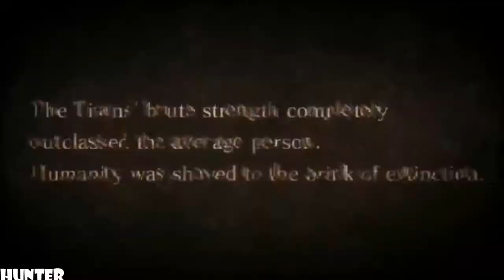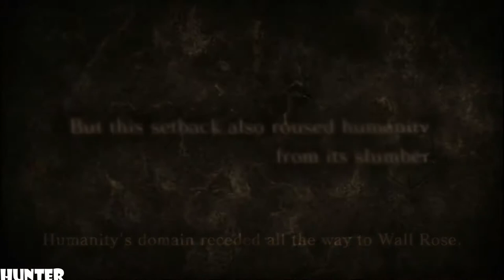Attack on Titan Wings of Freedom Gameplay RX580 TEST PLAY (1080p60FPS)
System Requirements
MINIMUM:
OS: Windows® 7, Windows® 8.1, Windows® 10
Processor: Core i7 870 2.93GHz over
Memory: 4 GB RAM
Graphics: NVIDIA Geforce GTS 450
DirectX: Version 11
Network: Broadband Internet connection
Storage: 25 GB available space
Sound Card: DirectX 9.0c over
Additional Notes: Pixel Shader 3.0 over 3D Accelerator chip , VRAM 1GB over

RECOMMENDED:
Processor: Core i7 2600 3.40GHz over
Memory: 8 GB RAM
Graphics: NVIDIA Geforce GTX 760
DirectX: Version 11
Additional Notes: Pixel Shader 3.0 over 3D Accelerator chip , VRAM 2GB over